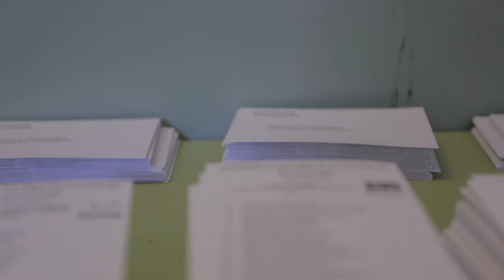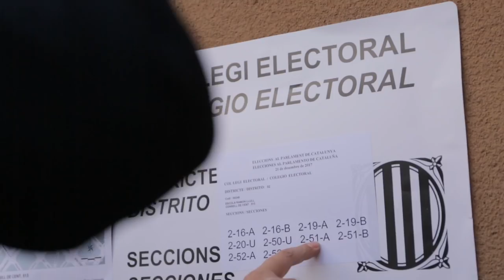La jornada electoral a l'escola Ramon Llull i l'Escola Mediterrània de Barcelona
Redacció: David Bou
Audiovisuals: Bart Grugeon, Anmorsígol i Sarai Rua
L'històric centre educatiu de la Dreta de l'Eixample i el de la Barceloneta acull milers d'electores en uns comicis marcats pels esdeveniments dels darrers mesos i la intervenció de la Policia Nacional espanyola durant el referèndum d'autodeterminació